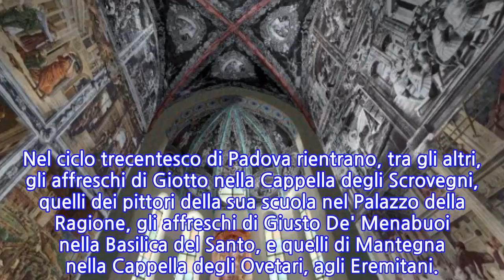Unesco: in lizza ciclo del '300 Padova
PADOVA, 8 GIU - Il ciclo pittorico dei maestri del Trecento a Padova - Giotto, Mantegna, Giusto De' Menabuoi - è l'unico candidato italiano per l'Unesco nel 2019 e, secondo il direttore degli Uffizi, Eike Schmidt, ha "buone chance" di essere inserito tra i siti patrimonio dell'Umanità. "Mi congratulo dell'iniziativa che trovo giustificatissima - ha detto Schimdt, in visita nella città veneta - Padova ha meritato questo status e l'Italia stessa è il Paese al mondo con i siti Unesco più ricchi. Padova quindi non può e non deve rimanere secondaria, e dovrebbe avere una buona chance. Inoltre una volta che c'è questo vincolo giuridico e amministrativo mondiale significa che certe operazioni edilizie non si potranno più fare". Nel ciclo trecentesco di Padova rientrano, tra gli altri, gli affreschi di Giotto nella Cappella degli Scrovegni, quelli dei pittori della sua scuola nel Palazzo della Ragione, gli affreschi di Giusto De' Menabuoi nella Basilica del Santo, e quelli di Mantegna nella Cappella degli Ovetari, agli Eremitani.